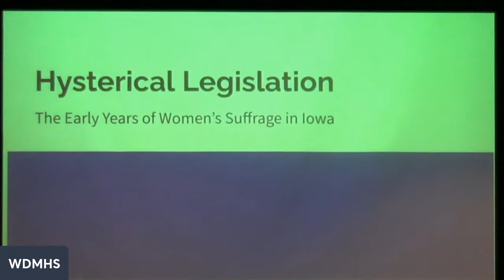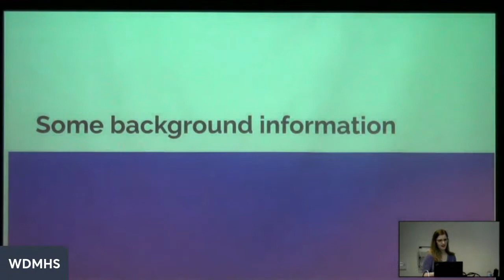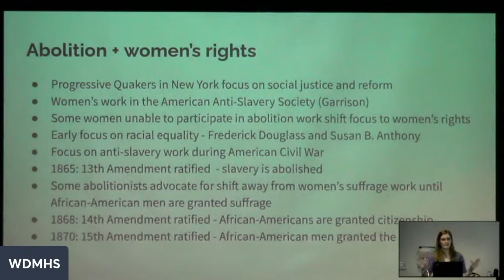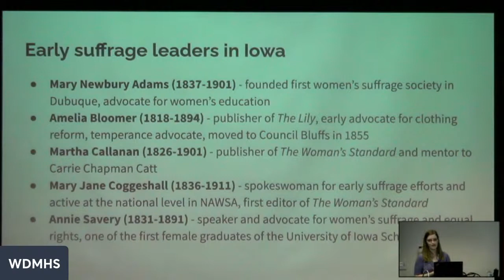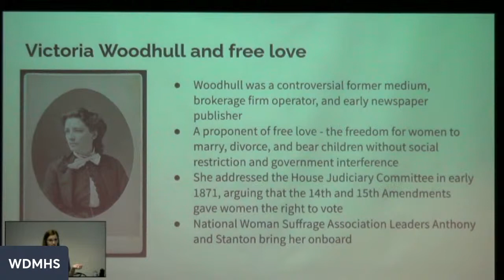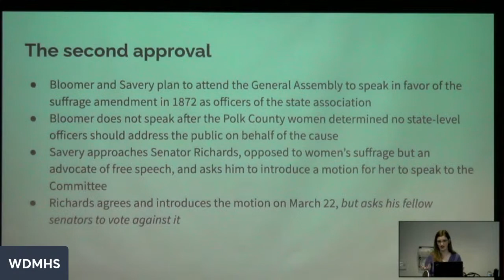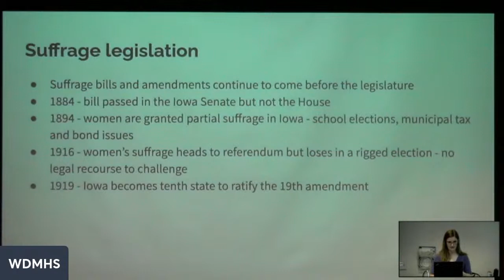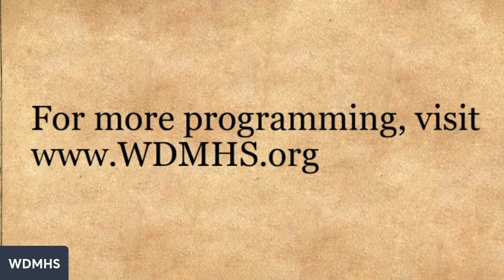Iowa Files: Hysterical Legislation; the Early Years of Women's Suffrage in Iowa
In 1870, the Iowa Legislature passed a resolution that would have made it legal for women to vote after a second approval in 1872. In the intervening time, conflicts in the women’s movement caused upheaval and the second approval never came. What were these issues and just how progressive were Iowa suffragists? Join Kate Levasseur to learn about Iowa’s women suffragist leaders and their role both at home and on the national stage.